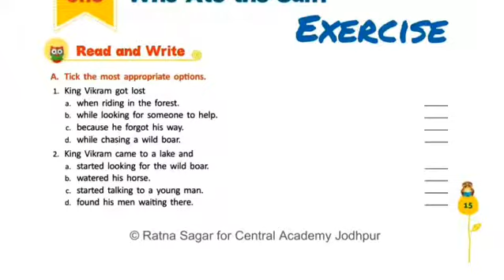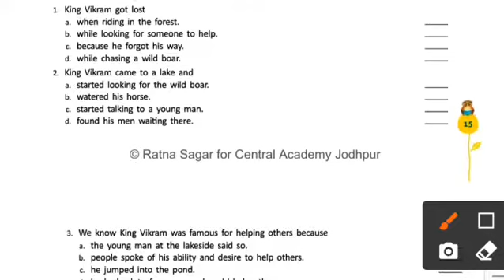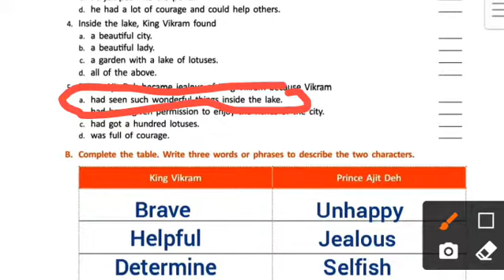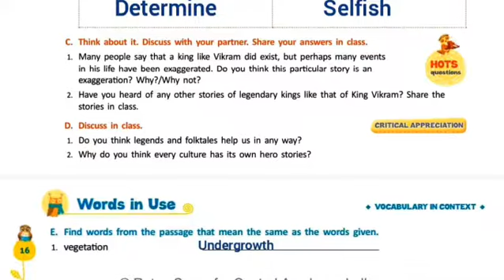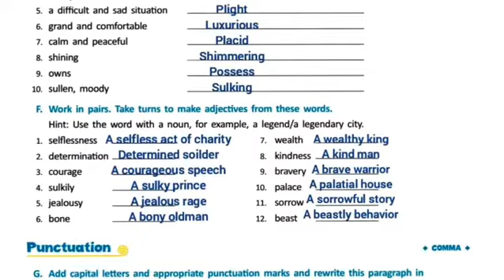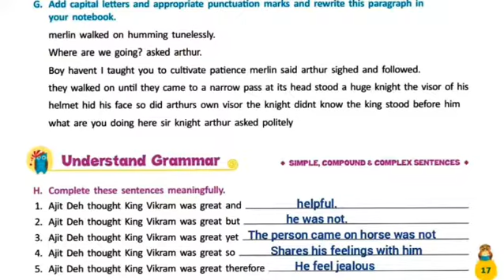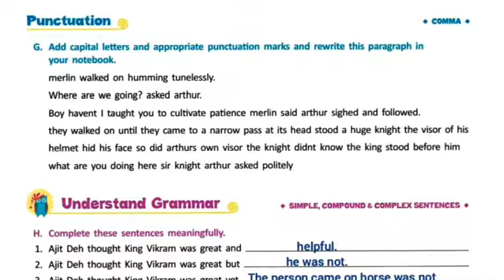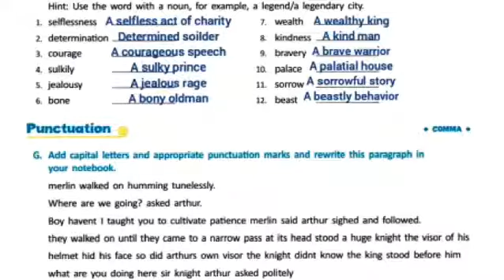the thousand Petalled lotus exercise solution of class 8 ratna sagar english chapter 2